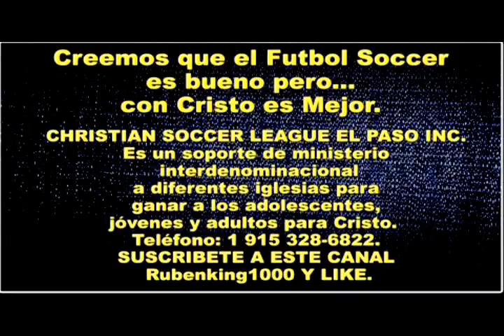EL AMOR DE DIOS - El Amor de Dios Sobrepasa Todo Entendimiento - Pepe Olivares